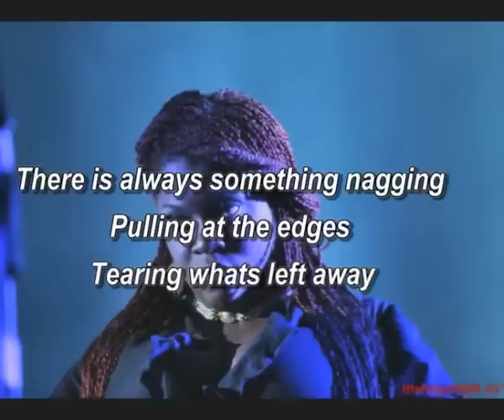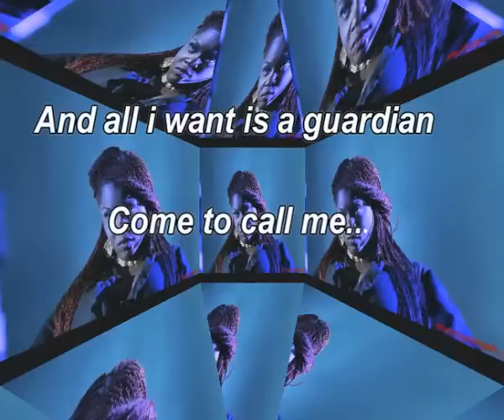Massive Attack - All I Want (Live @ Glastonbury)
Live from Glastonbury 2008. Includes lyrics